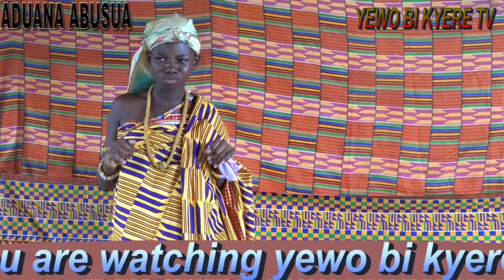Short Poem On Aduana Clan Of The Akans Of Ghana.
Education And Culture